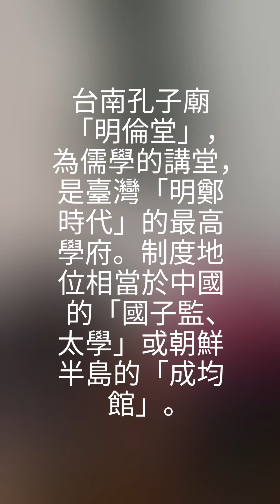台南孔廟 明倫堂